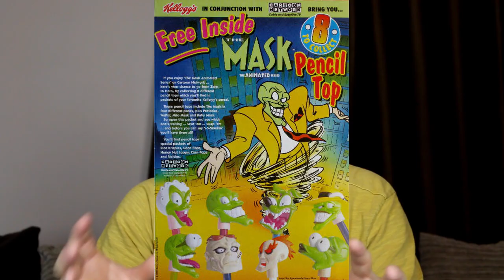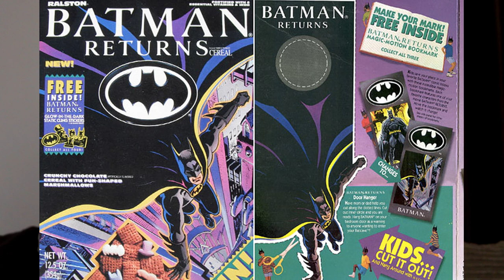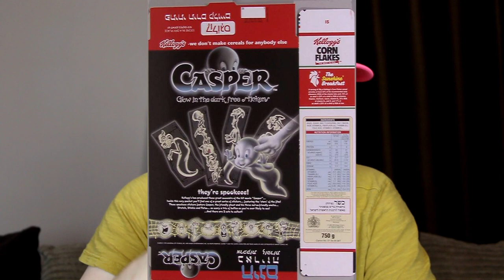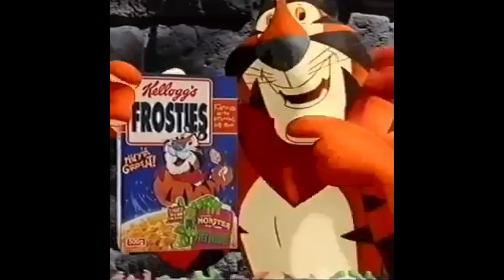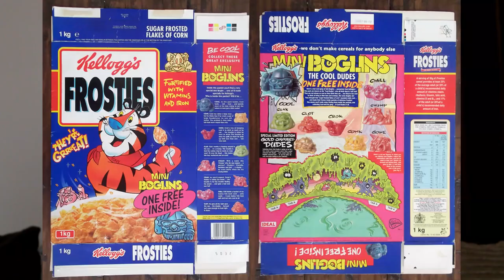BREAKFAST CEREAL TOYS MEMORIES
Another video in My 'Memories' series.  This time I talk about the toys & freebies we used to get in the bottom of cereal boxes from my years growing up in the late 80s & throughout the 90s.